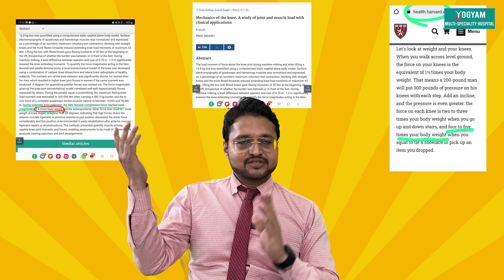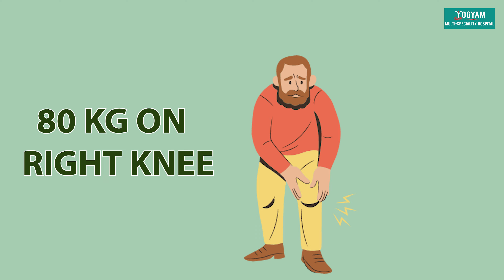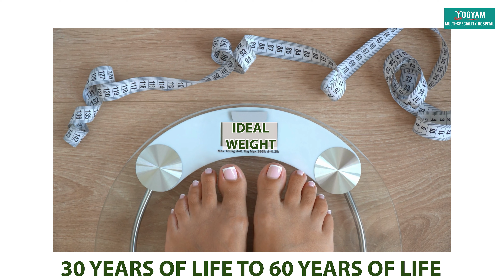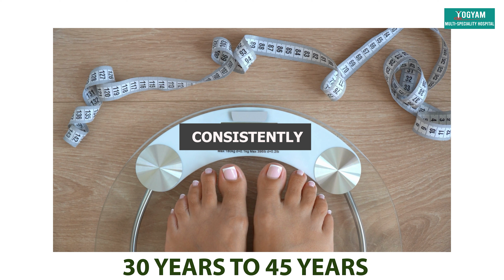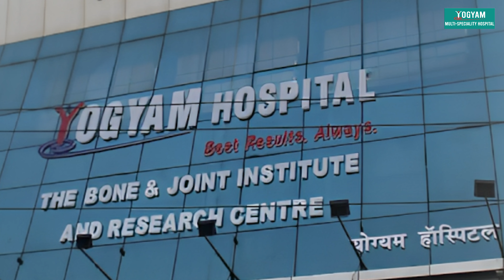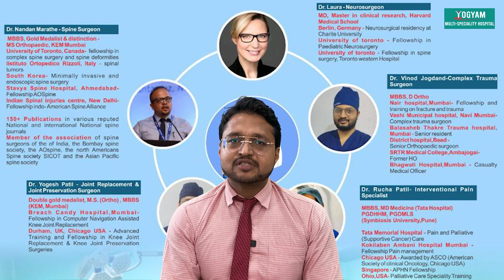What is the life of a Knee? - Dr. Yogesh Patil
Introducing Dr. Yogesh Patil, a renowned orthopaedic surgeon and a pioneer in knee joint replacement and preservation surgeries. With an impressive educational background, including double gold medals, an M.S. in Orthopaedics, and an MBBS from KEM, Mumbai, Dr. Patil has dedicated his career to advancing the field of orthopaedics.

About Dr. Yogesh Patil Dr. Yogesh Patil: Double gold medalist, M.S. (Ortho), MBBS (KEM, Mumbai) Breach Candy Hospital Mumbai - Fellowship in computer navigation assisted knee joint replacement Durham, UK, Chicago USA - Advanced training and fellowship in knee joint replacement and knee joint preservation surgeries

Driven by his passion for helping individuals regain mobility and lead pain-free lives, Dr. Patil founded the renowned Yogyam Hospital in Vasai. This state-of-the-art facility is equipped with cutting-edge technology, ensuring the highest standards of patient care.

Join Dr. Yogesh Patil on his YouTube channel as he shares his expertise, educates viewers about knee joint health, and empowers individuals to take control of their well-being. Don't miss out on this valuable resource for all things related to orthopaedics and knee joint care.